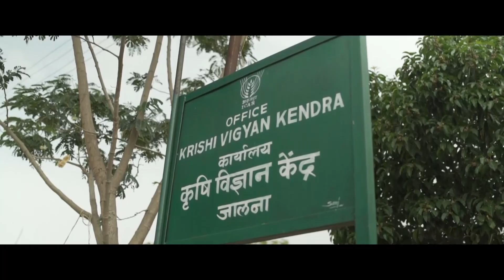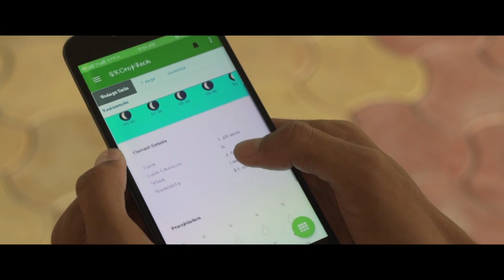Kadawanchi Water Revolution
A Documentary on the Water revolution by the farmers of Kadawanchi Village in Maharashtra